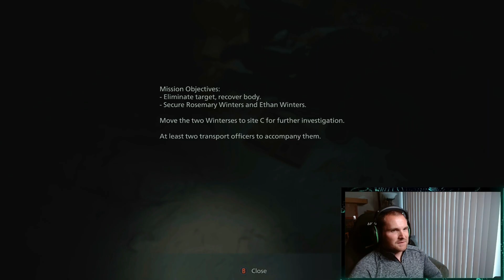Resident Evil Village First Look!!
I do not like scary things!!!